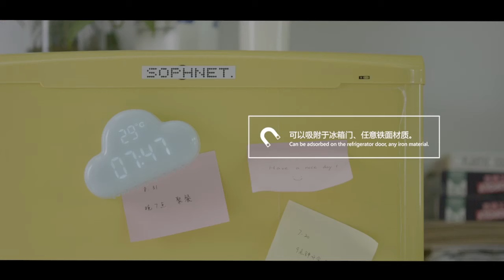Cloud Alarm Clock by MUID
Cloud shape of the alarm clock with rain drops design is inspired by the nature. It shows time, date and real-time temperature on the display screen and comes with other features such as power saving mode, snooze, luminous display screen, tap to wake up display. It's also magnetic so you can place it on the fridge or whiteboard.